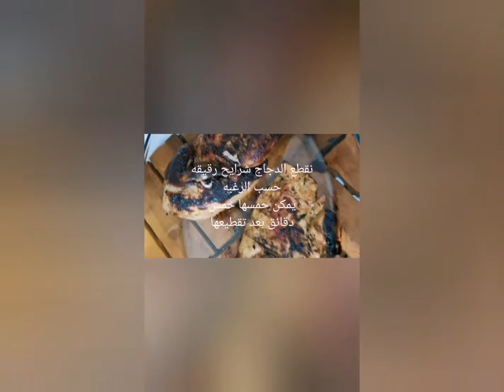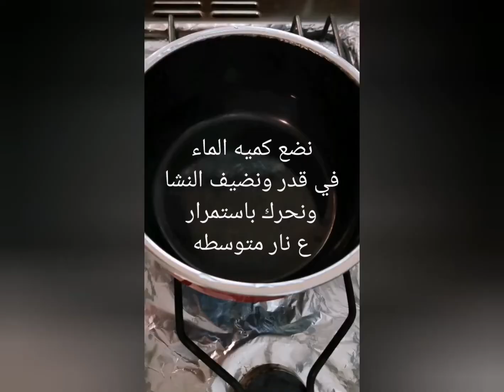طريقه شاورما وكريم الثوم من مطبخ بهاء وفوفا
مقادير الشاورما :
صدر دجاج مع نص دجاجه كامله تاتطلع اطرى
شرايح إليه خروف او بدالها زيت
عصير ليمونه مع بشرها
عصير نص برتقاله مع بشرها
ملعقتين خل ملعقه صغيره بهار ابيض
ملعقه صغيره فلفل اسود
رشه هيل وقرفه ربع كوب زيت
رشه محلب اذا متوفره
ملعقه طعام ثوم مهروس
نص كوب زبادي
مقادير كريم الثوم :
نص كوب نشا
نص كوب زبادي
نص كوب زيت
نص كوب ثلج مكسر
ملعقه عصير ليمون
ملعقه ثوم مهروس
ملعقه صغيره ملح
كوب وربع مي
ملعقه وسط دبس فليفلة للتلوين ونكهه